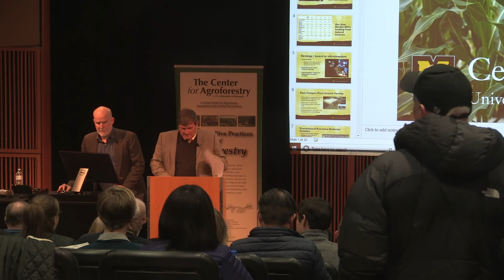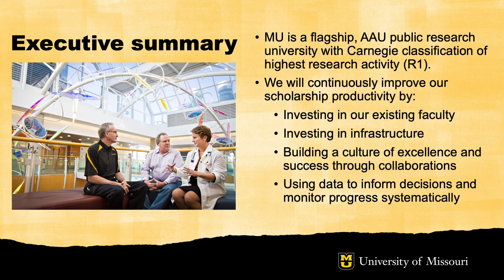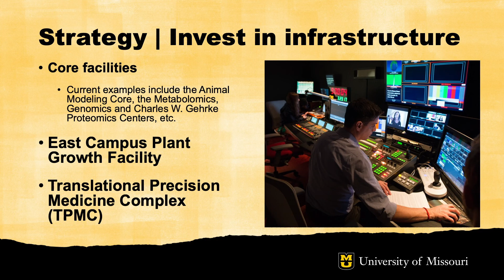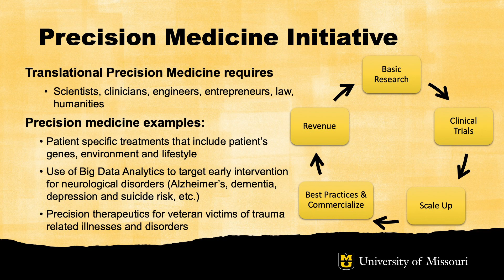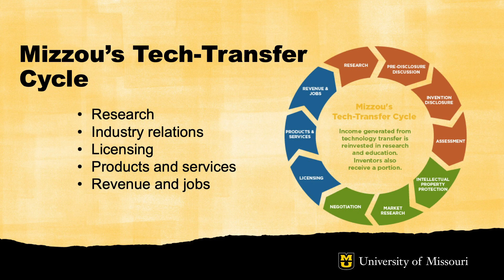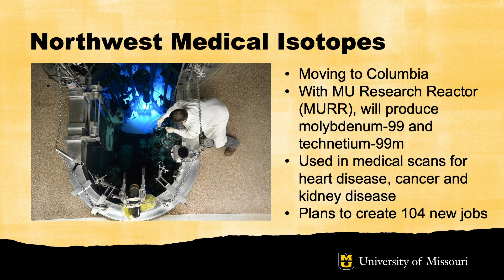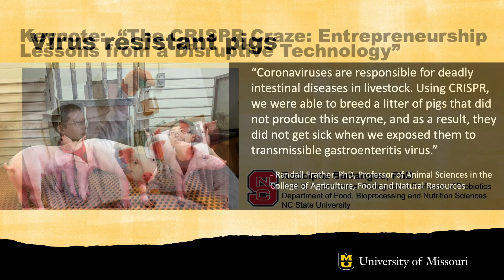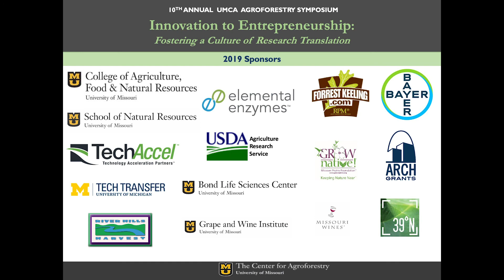Mark Macintosh: MU Research and Economic Development Overview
Mark Macintosh discusses the importance of Mizzou Research and Beyond.

10th Annual Agroforestry Symposium
Innovation to Entrepreneurship:
Fostering a Culture of Research Translation